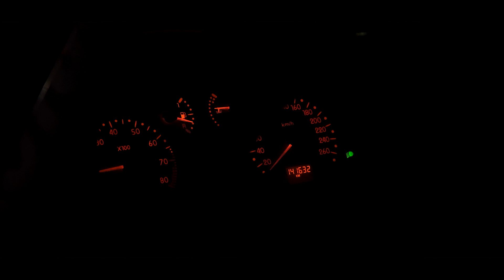Rajd Małopolski - Kamet S.A. Schmidt M. / Lentner M. Renault Clio